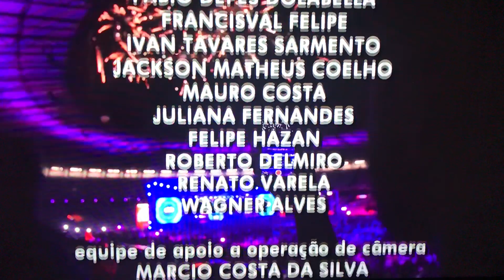PAULINHO DUQUE DA APAE DE ARIQUEMES EMOCIONA FÃS DE ALOK EM MG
GAROTO ESPECIAL DE ARIQUEMES/RO QUE APARECE EM VÍDEO CANTANDO MÚSICA DE ALOK SE APRESENTA PARA MILHARES DE PESSOAS
O programa Caldeirão do Huck promoveu o encontro do garoto com o prestigiado DJ brasileiro. O garoto se apresentou durante um show de Alok em Belo Horizonte para cerca de 70.000 pessoas.